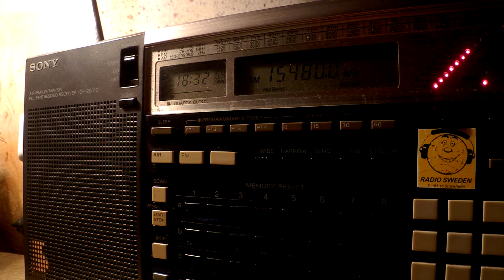30 08 2016 Radio Publique Africaine in French to SoAf 1831 on 15480 Issoudun